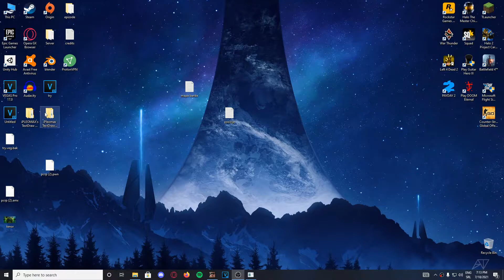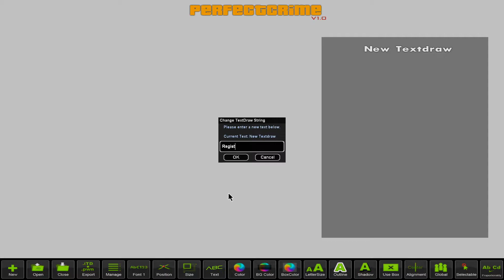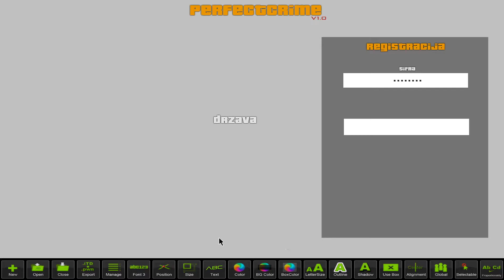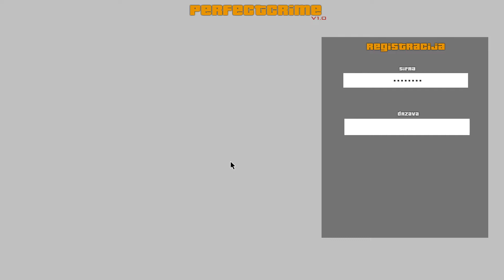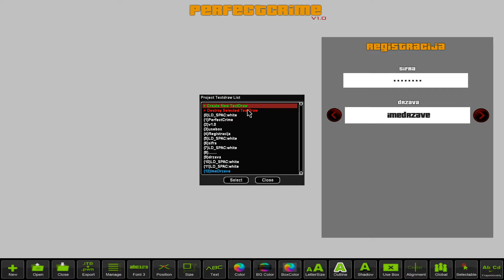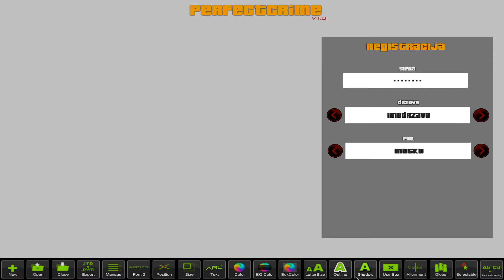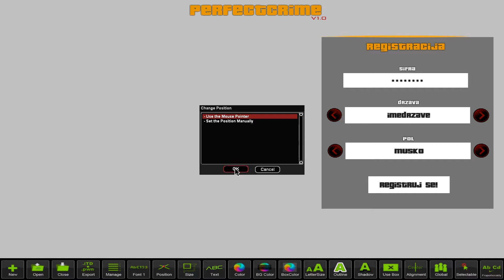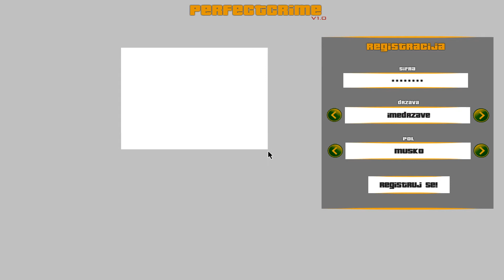👨🏻‍💻 SAMP Skriptanje #45 - Register TextDraw Part 1 👨🏻‍💻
OTVORI ZA JOS INFORMACIJA

Social:
• Steam: /tazgeeyter
Top Donatori:
• 1. Sporis               -      31 €
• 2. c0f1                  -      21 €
• 3. Activatqed       -      15.88 €